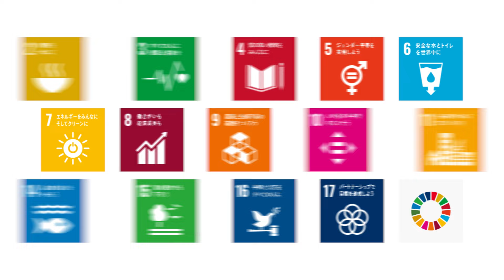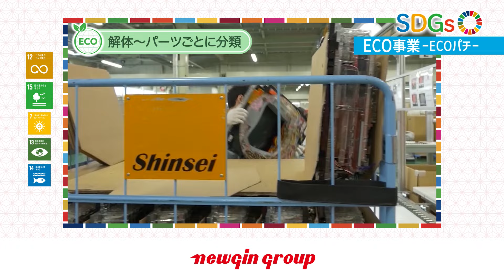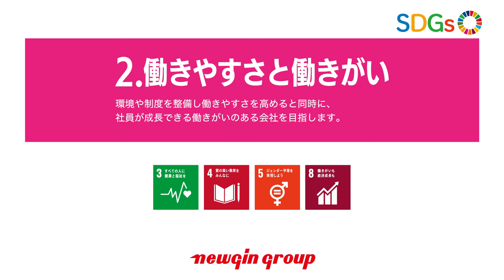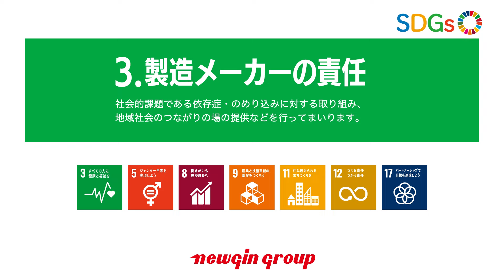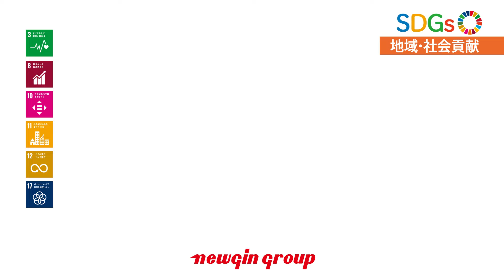ニューギングループSDGs宣言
私たちニューギングループは、事業活動を通じて
SDGs(持続可能な開発目標)達成に貢献していくことを宣言いたします。